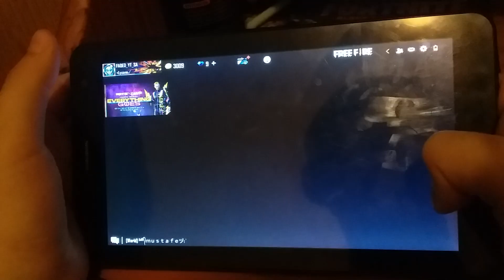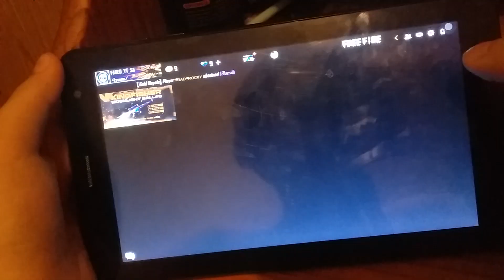New update crate opening ✊👍